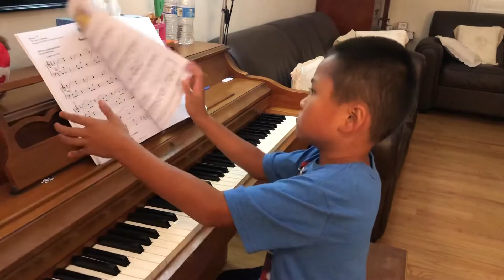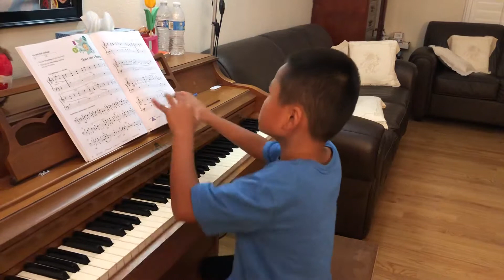The music songs smashed up! 🎸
Family show